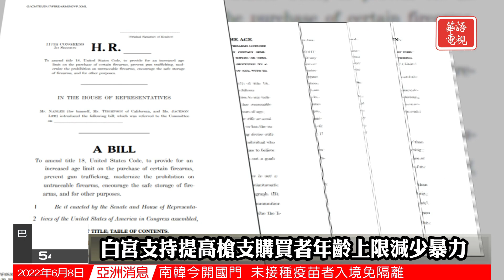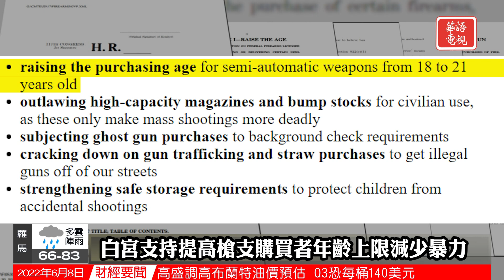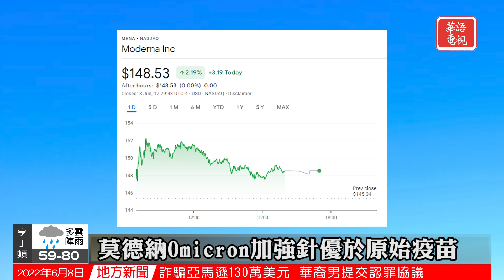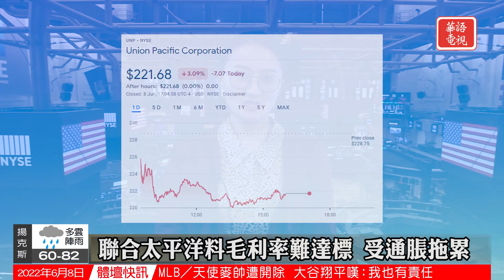華語晚間新聞060822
全國要聞
大型槍案受害者及家屬出席國會聽證會議
拜登呼籲採取行動槍支改革兩黨仍存在分歧
鳳凰城沃爾瑪發生槍擊事件18歲嫌疑人被捕
洛杉磯市長選舉:議員貝斯VS開發大亨卡魯索
國際關注
盧甘斯克省長：大部分地區落入俄軍手中
汽車衝入柏林購物街人群 至少1死10多人傷
伊朗列車撞上挖土機脫軌 增至21死數十人傷
社區焦點
加州男子持刀槍試圖刺殺最高大法官被捕
多國元首缺席美洲峰會拜登移民議程受挫